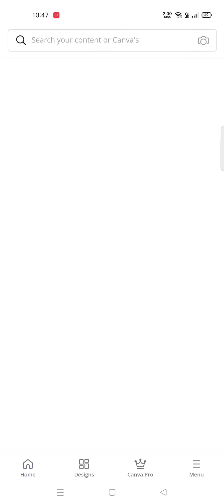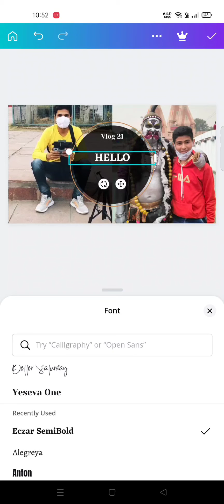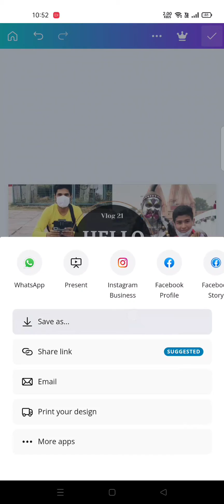How To Make Thumbnail For Youtube Videos | Mobile se Thumbnail Kese Banaye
इस वीडियो में मैं आपको बताऊंगा कि आप मोबाइल मैं किसी सॉफ्टवेयर की मदद से यूट्यूब वीडियो के लिए अच्छा साथ हम THUMBNAIL बना सकते हो इससे आपके वीडियो पर ज्यादा व्यू और ज्यादा क्लिक आएंगे |
how to make thumbnail with mobile
Mobile se youtube Ke liye thumbnail kese bnaye